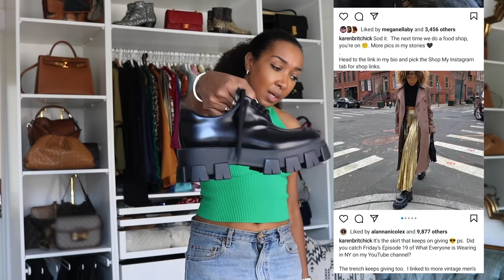WHAT WE CAN'T WAIT TO WEAR FOR FALL!! BOOTS, JACKETS, BAGS & MORE!!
WHAT WE CAN'T WAIT TO WEAR FOR FALL!!  BOOTS, JACKETS, BAGS & MORE!! Here is a video on the Fall pieces that I cannot wait to wear.  I hope you get some casual Fall outfit ideas while seeing my Fall 2021 what to wear hit list!  I'm excited to wear these things because they make you look forward to dressing for Autumn. You'll see how to look chic and how to look effortless this season. I've said it before, but once you know how to find your personal style,  you will know what to wear for Fall 2021 and beyond.  Understand how to put together outfits not based on trends only but based on what you LOVE and are passionate about wearing.  Get outfit inspiration on easy fall outfits based around the best pieces to wear for Fall.

OTHER ITEMS SHOWN IN THIS VIDEO:

Banana Republic Green Tank - BR

COS Sleeveless Ribbed Top - COS

Levi’s 501 Original Fit Jeans - Levi’s

Ralph Lauren Blue Pleated Skirt - SaksFifthAvenue

Victoria Beckham Yellow Cargo Pants - Net-A-Porter

Rectangle Sunglasses Green - Amazon

Duo Rectangle Sunglasses - Amazon

Lanvin Dark Green Sunglasses - Nordstrom

Bottega Veneta Green Jodie Bag - LuisaViaRoma

Isabel Marant Fontizi Coat Plaid Navy - Farfetch

Isabel Marant Fontizi Coat Plaid - Nieman Marcus

(Isabel Marant Dupe) BB Dakota Plaid Coat - Shopbop

Y.A.S Oversized Grey Blazer - ASOS

Bottega Veneta The Pouch Intreciatto Beige - Bergdorf Goodman

Bottega Veneta The Pouch Intreciatto Black - Bergdorf Goodman

Dupe Bottega Veneta Pouch - Etsy

Second Hand Louis Vuitton Platform Loafers - Vestiaire Collective

Similar loafers:

Sam Edelman Platform Loafers - SA

Gucci Platform Loafers - Farfetch

Ganni Platform Loafers - Nieman Marcus

Maison Margiela Tabi Loafers - SSENSE

Similar Nunn Bush Loafers - Amazon

Similar Caramel Leather Coat - Nieman Marcus

Similar Helene Birman Pleather Coat - ASOS

Duncan Green Plaid Coat - MatchesFashion

&OtherStories Oversized Jacket

Anine Bing Oversized Jacket - Revolve

COS Navy Flared Pants - COS

Gia boots black

Gia boots brown

Wolford leggings

Bottega Lace-Up Boots

H&M Chelsea Boots (BV dupe)